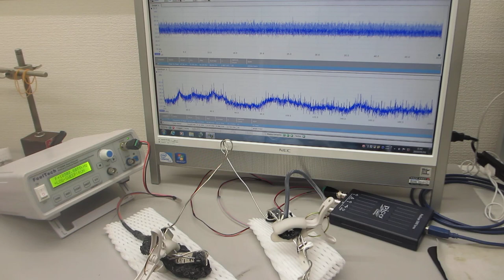ステンレス線の超音波伝搬特性を利用した超音波の応用技術開発ーー超音波システムの開発技術ーー（超音波システム研究所）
１）５０次以上の高調波の制御を実現していること
２）２０ｋＨｚ以下の共振現象と非線形現象を最適化できること
３）複数の超音波発振の最適化に応用できること・・・を確認しています。